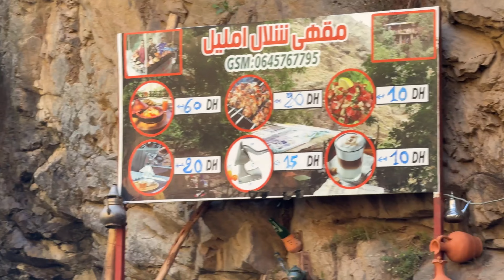BIRTHDAY IN MOROCCO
Hey guys, welcome back to the third vlog of our trip to Marrakesh, Morocco! In this video we are going on a hike up in the mountains, trying traditional food and celebrating Viktor's birthday! You can really see the true nature and beauty of Marrakesh, Morocco in this one so make sure you stay till the end so you don't miss a bit.